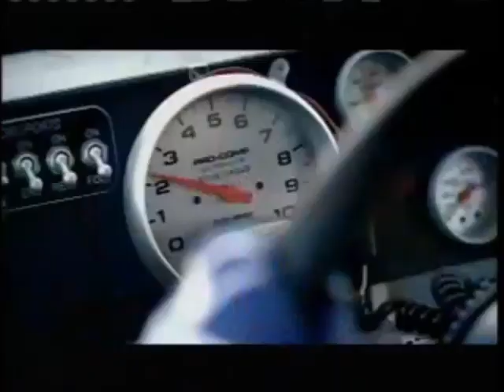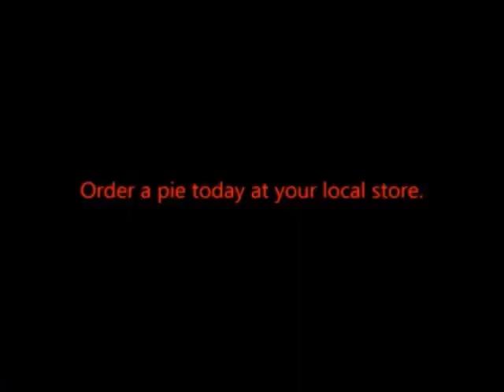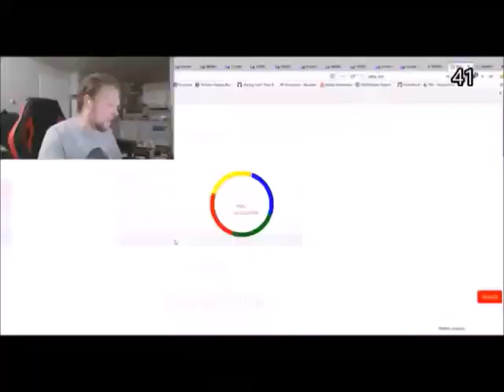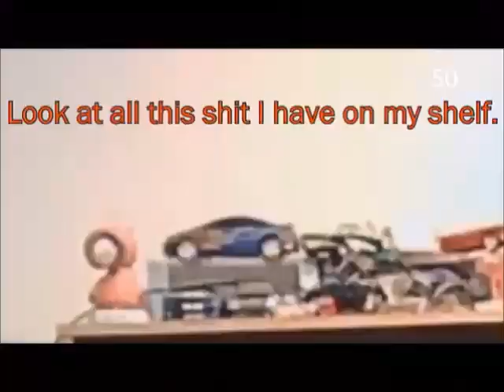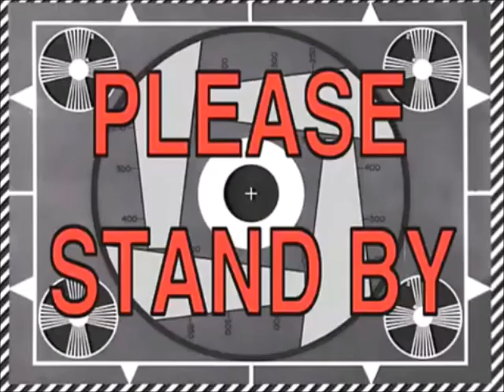KamikazeGames Shorts Compilation - Volume XIX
Another edition of this series, including several NT2004 100% career mode moments.
Chapters/Shorts:
0:00 Intro
0:01 Thrashmaniac99 Rages at Kyle Busch Winning Another Leech Race
1:07 Problems for the 174
2:07 YoshiFan961's Big Mistake
3:05 Tony Raines kills the field at Daytona
5:02 Minecraft Zombie Mosh Pit (with Thrashmaniac99)
12:36 After these messages
16:14 What's on Kamikaze Cable again?
19:30 Tony Raines goes upside down at Texas
20:16 2003 Shitshow 500 at Martinsville
23:50 So Close (Martinsville Finish)
26:11 KG Rages at Game Capture Crashing
28:08 Mic drop
28:21 Credits